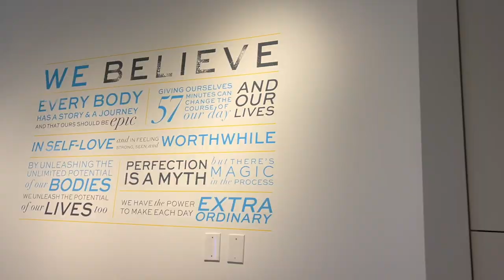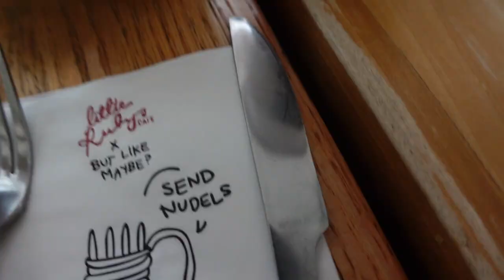VLOGMAS IN NYC days 9-11 | ULTIMATE CHRISTMAS IN THE CITY MOMENT (tree, holiday markets, 5th ave)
DAYS 9, 10, & 11 of VLOGMAS WOOO!!! doing all the touristy christmas things this week, including seeing the rockefeller tree, strolling fifth ave, bryant park christmas markets, and more 🤍 xx

Camera I Use

0:00 catch up
2:03 holiday shopping & tree
3:11 work out class
5:28 dogsitting
7:12 holiday party